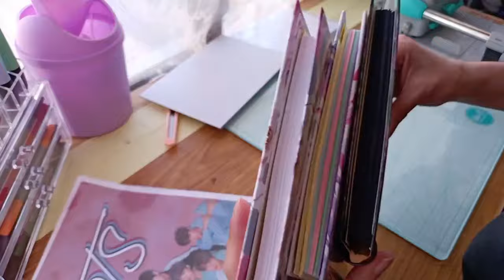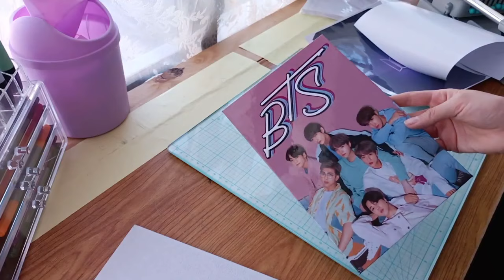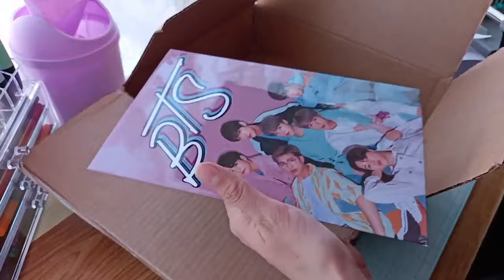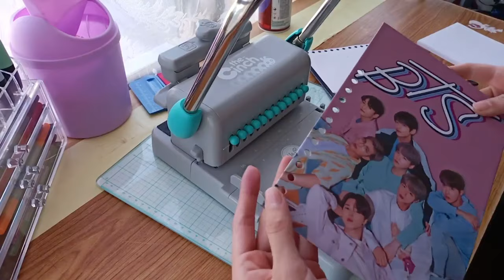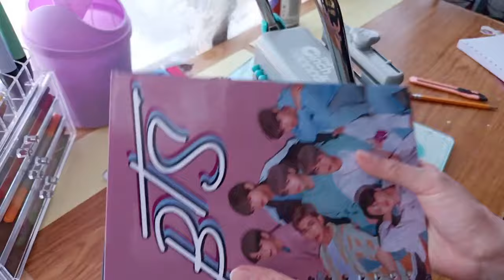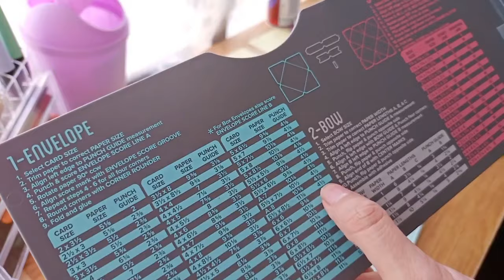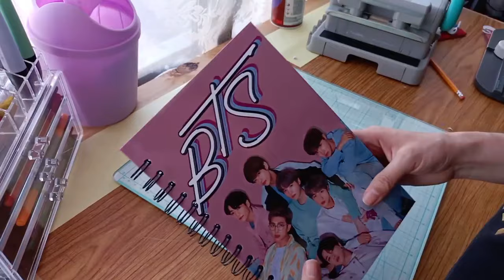Manualidades | 🖌️ Haz tu propia libreta📒 Hazlo tu mismo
Te dejo aquí la información de los materiales y herramientas que usé.

Materiales

⚡Carton de agua o papel cascaron de 9 x6 pulgadas
⚡Portadas impresas en papel fotográfico adhesivo
⚡Láminas térmicas de 3 micras
⚡Arillos para encuadernación de 1/4 de pulgada paso 2:1
⚡Hojas interiores tamaño media carta

Herramientas

⚡The cinch (we are memory Keepers)
⚡1,2,3 punch board
⚡Laminadora térmica (Amazon)